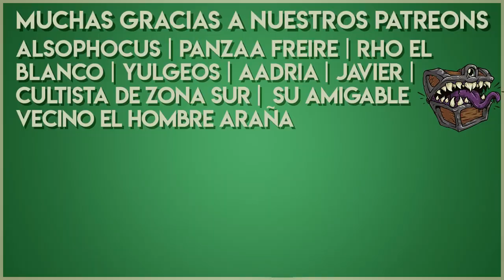🎨Manualidades💡 Cómo hacer una bolsa de dados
Por si no sabías qué regalarle a tus amigos para Navidad!